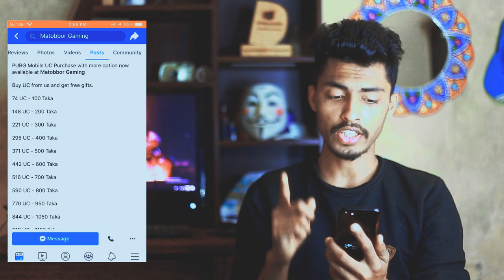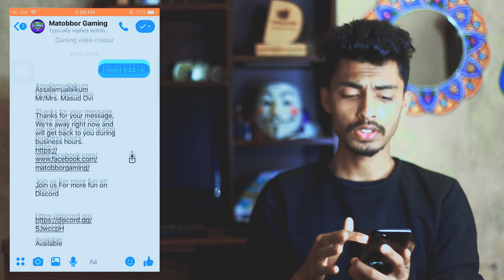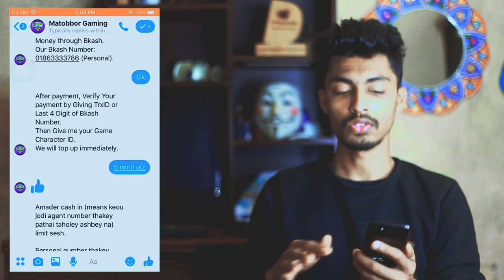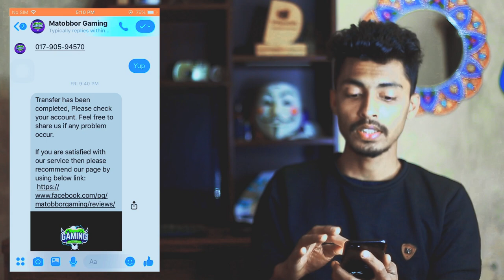Buy PUBG ROYAL ELITE PASS with bKash in Bangladesh | Masud Ovi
Buy UC from us and get free gifts.

74 UC - 100 Taka

221 UC - 300 Taka

371 UC - 500 Taka

770 UC - 950 Taka

1610 UC - 1900 Taka

2013 UC - 2300 Taka

4200 UC - 4700 Taka

8750 UC - 9300 Taka

Delivery time: 2 minutes - 3 hours

You don't need to share your Facebook account/GMail with us. Go to your profile 》Copy your player ID and send us to order.

We are the most trusted UC seller in Bangladesh. 100% safe and legal way to purchase. You can also read our page reviews before make any purchases

To place order, please message us.

At First Thanks to Allah, Then You Guys for Supporting On This Video!

If You Hurt for Our Any Expressions/Word to Please Forgive Me!

Whats Up Guys,It's Me Your Boy Transition Bro and Welcome to My New Video.

I HOPE YOU YOU ARE LIKE MY VIDEO

If you like this video,so please Like,Share and Subscribe my Channel,We try to upload the next video very soon,Stay tuned,Hit the Subscribe Button and press the bell icon to get my all new videos,So don't late SUBSCRIBE NOW! So Take care,have fun and
LOVE YOU ALL MY FANS AND MY HEATERS!